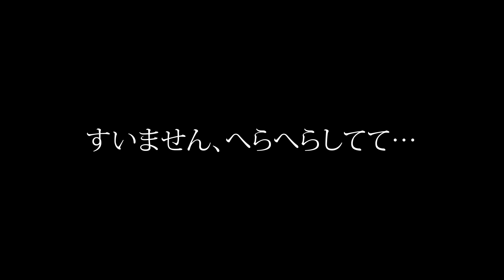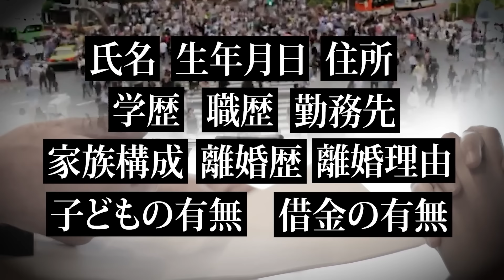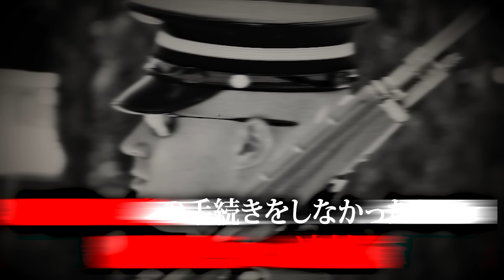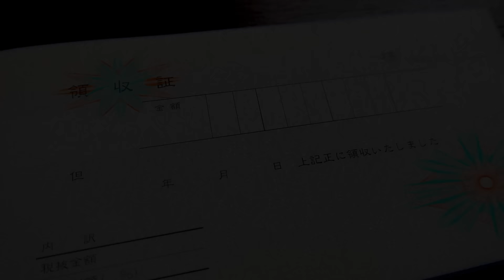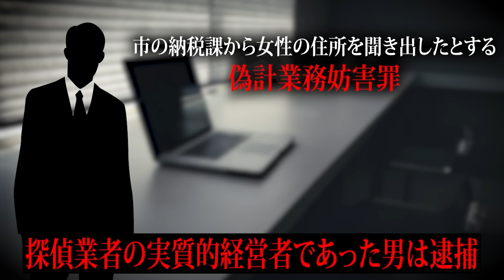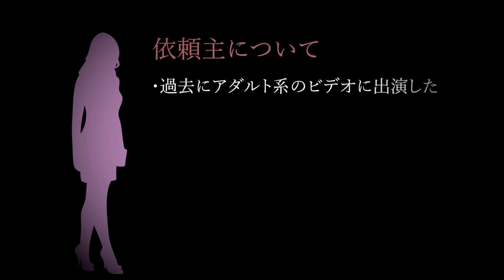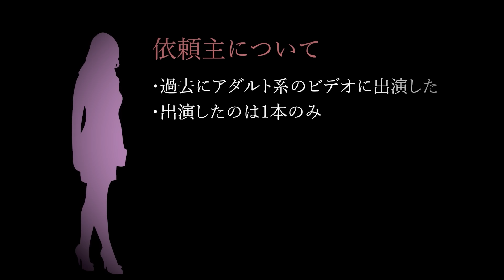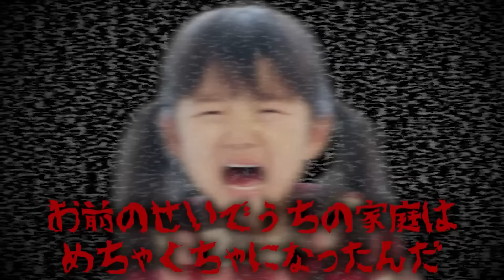街中で見かける探偵事務所の全貌を暴きます。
この行動している人がいたら探偵かもしれません。

コラボして頂いた山本洋介さんのチャンネルはこちら！

◾️T-1グランプリ出場応募はコチラ！
※応募規約、要項をお読みの上応募下さい。
応募締切 10/15(日)23:59まで
【T-1グランプリ2024】
3/19(火)豊洲PITにて開催！

発売日 2023/8/30
・Amazon商品ページ(特装版)
・Amazon商品ページ(通常版)